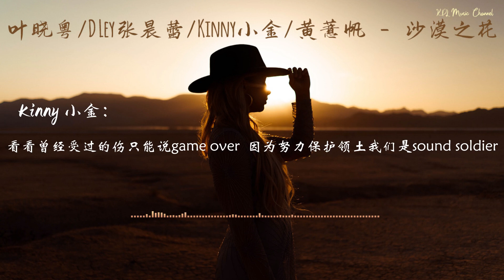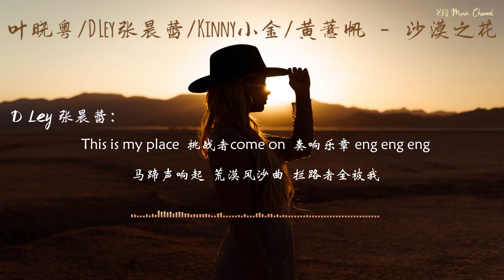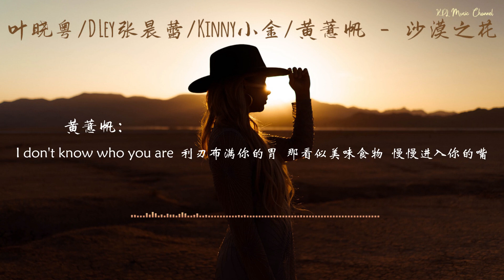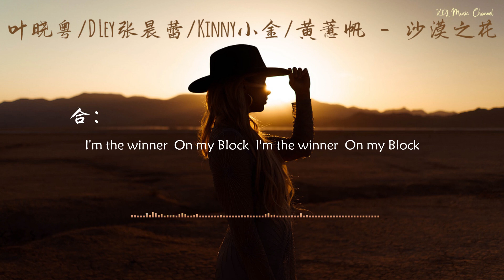【黑怕女孩】叶晓粤/D Ley张晨蕾/Kinny小金/黄薏帆 - 沙漠之花【纯享歌词版】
黑怕女孩们迎来了第二次公演舞台，一起来听这首《沙漠之花》
 帮我们达到1000订阅者️
 喜欢这个影片的话，可以点赞和分享给更多人知道，你每一个小小的举动都是对我最大的鼓励

叶晓粤/D Ley张晨蕾/Kinny小金/黄薏帆 - 沙漠之花
词：叶晓粤/D Ley张晨蕾/Kinny小金/黄薏帆
曲：叶晓粤/D Ley张晨蕾/Kinny小金/黄薏帆
编曲：王朝
制作人：徐林
配唱制作人：李宗驰Lucius
音乐总监：徐林
Program：Philip Au
混音：王路遥混音团队
音频编辑：丁晨泽/林晓肯

Kinny小金：
MumbleRap不配代表我的态度
拒绝说唱快餐撇开所有套路
引擎发动呼啸刹出致命烟圈
别来沾边
Shero集合燥起牛仔都要靠边
看看曾经受过的伤只能说game over
因为努力保护领土我们是sound soldier
那些所谓的rapper请你们都快sober
点燃胜利的火苗我们全都是real winner

这是沙漠之花的时代
我们都永不言败
胜利的火苗 熊熊的燃起
大家快拭目以待
五湖四海灵感灌溉舍我其谁的做派
绞尽脑汁你都败
我 王者登场都跪拜

你们 怎么那么慢啊
现在带着我的homie回到我的山上
现在都知道说唱
不需要再躲躲藏藏
没学过太极别气急耍赖皮
Trap hardcore oldschool怕你玩不起

张晨蕾D Ley：
穿上了战衣我加入了战局
让你很着急千万别焦虑
想单挑 伸懒腰
我早已做好了准备
三脚猫 我让三招
就轻松把你击退

This is my place挑战者 come on
奏响乐章 eng eng eng
马蹄声响起 荒漠风沙曲
拦路者全被我

香醇美酒装满我的cup
Real hiphop 全部in my party
Faker尽数被我clean up
Winner出场从来都是如此华丽
火力全开所有阻拦已经对我无效
不想把你打倒只想给你一个警告
如果真的想玩我们就来玩点大的
Look there沙漠之花全为D LEY盛开着

合：
I'm the winner
On my Block
I'm the winner
On my Block
I'm the winner
On my Block
I'm the winner
I'm the winner

黄薏帆：
狂风易 努吼 低着头
硝云弹雨沙漠走
Welcome to my world
成为胜利之光的领袖
帽子掩盖媚眼 权利放到一边
狂妄的浪徒钱早已不在口袋里头

骑个骑个马 我得儿意的架架
嘀个嘀个嗒 旋转跳一段踢踏
舞动在微醺每个瞬间
危机四伏潜藏在你身边

利刃布满你的胃
那看似美味食物 慢慢进入你的嘴
危险 蜕变 晕眩 听见 毁灭
远方胜利声音越来越远 ah ah
We be like star亮着
想要赢过我的全部都消失了
点亮我的life 手拿着卡牌 加持着
沙漠之花we are winner
赢 赢你是在施舍 biu

叶晓粤：
Yo what's up
让我来看看 谁在下面夜郎自大
当我一出场你就注定只能是个笑话
没一点本事可以
拿出手算是得体
去打听这里到底谁
敢轻易把我给惹起

On my block
别妄想打破我的rules
想要拿到赏金
就跟紧我的步子
雌雄难辨的豹子
奔跑绝对无法被阻止
这里我是主旨 你飞不出的五指
随手把你处置

骑上我的坐骑 自由地奔儿
鞭子恣意挥洒 来了阵风儿
金色怀表烈日下 散发着贵气呀
尘土飞扬 我穿越冬夏
发誓等我老了 就孤身归隐山海
不管那凡尘俗世 只需要enjoy my life
听江湖关于我的传闻
多么令人惊骇
新的剑客开启他的时代
但我代表现在

合：
I'm the winner
On my Block
I'm the winner
On my Block
I'm the winner
On my Block
I'm the winner
I'm the winner

合：
I'm the winner
On my Block
I'm the winner
On my Block
I'm the winner
On my Block
I'm the winner
I'm the winner

▶特此声明：
*歌曲跟影片版權為歌手本人及其音樂公司所有，本頻道只作推廣及宣傳之用，若喜歡他們的音樂請到相关音乐平台购买歌曲，支持正版。*